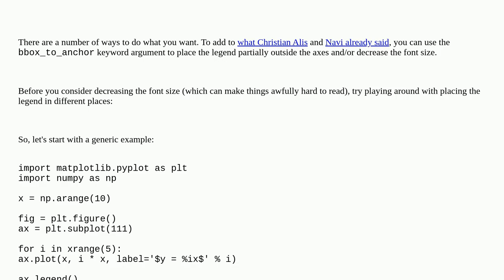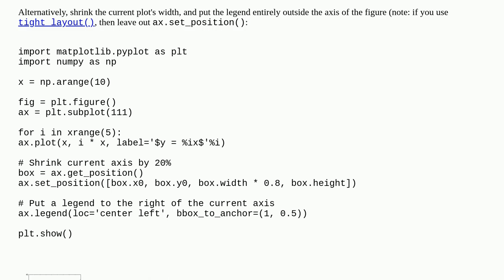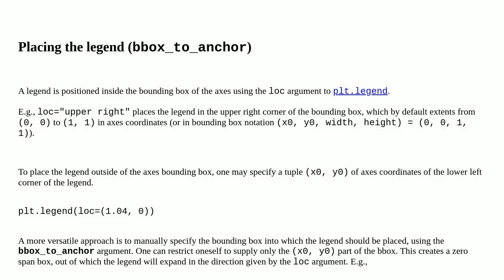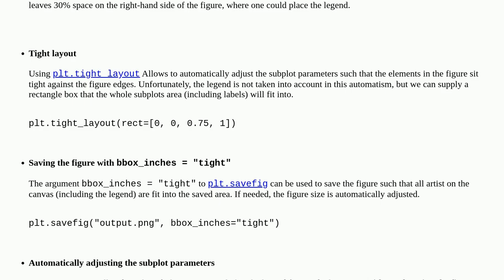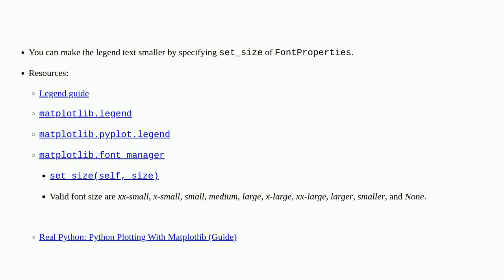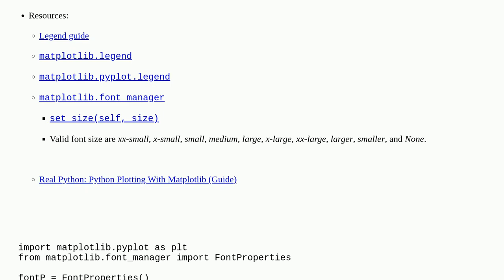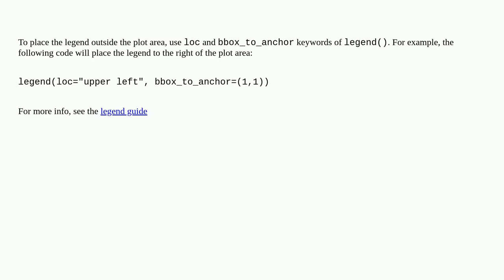How to put the legend outside the plot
A special thanks goes out to the community

  legend python matplotlib seaborn